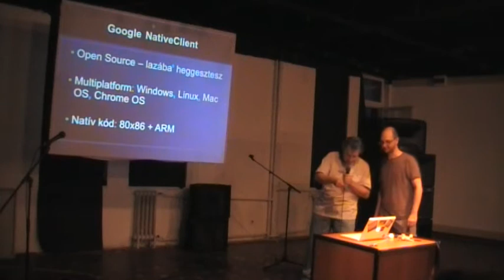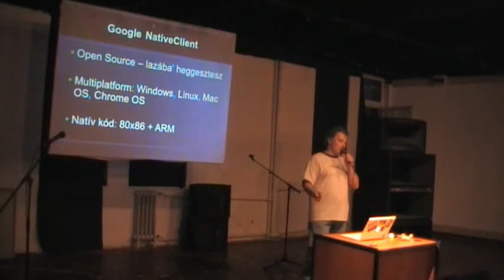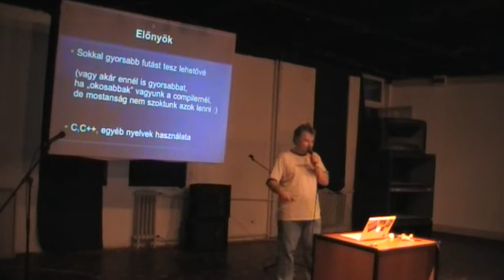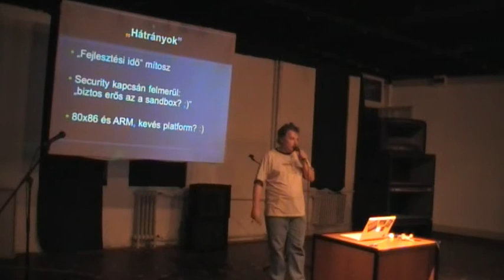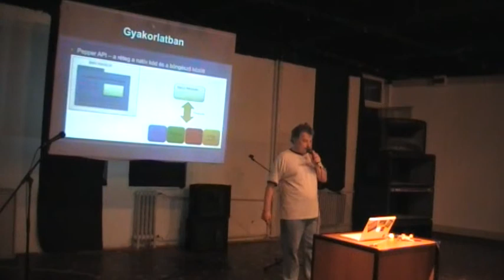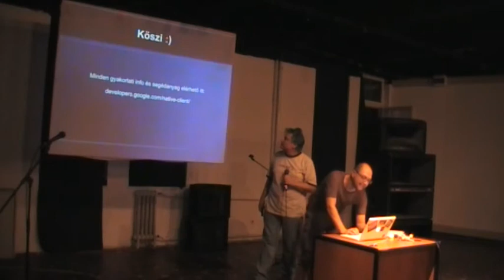Szabó Lőrinc (Fotonsoft): Native Client - Garbage Collector, a sátán műve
"Az igazi programozó nem fél a GOTO-tól."...és a natív kódtól sem :) Modern korunk egyre növekvő igényei és a webes applikációk felé (vissza)húzó trendek nem mindig összeegyeztethetők. Milyen alternatívád van, ha kifogy a szufla a V8-ból?